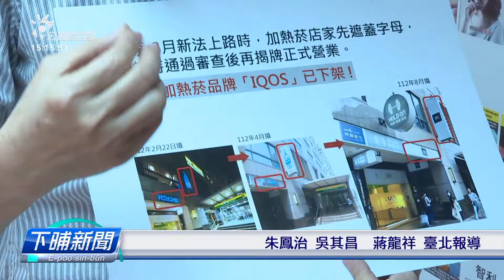鹿野鄉代決議關幼兒園 公所煞開公聽會延1冬 | 公視台語台 | 20240116